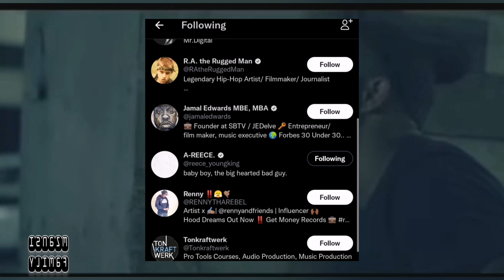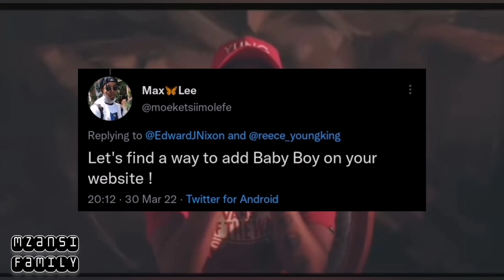A-Reece to work with Highly Rated Engineer! linked to Drake, Travis Scott and Meek Mill. 🥶🔥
In this video, we discuss the rumors of A-Reece working with an international Engineer on his upcoming album which is set to drop on October 21st!
In this channel we share, support and report about South African artists